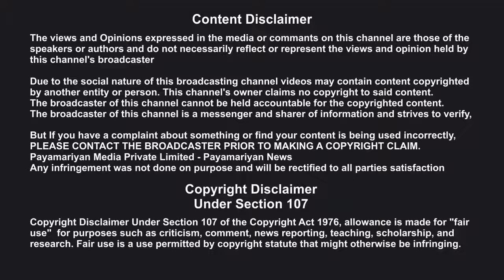waiting for Release வரிசைகட்டி நிற்கும் தனுஷின் திரைபடங்கள்